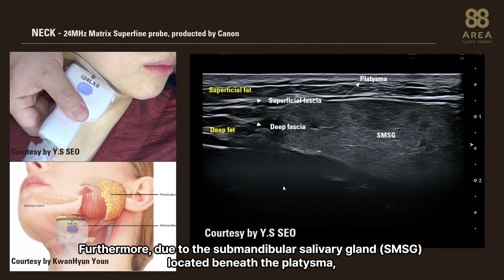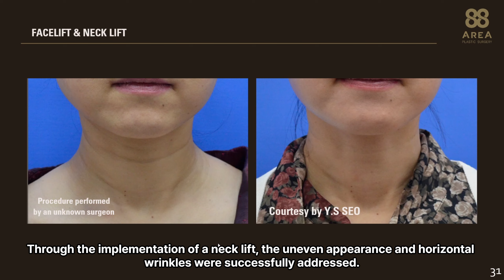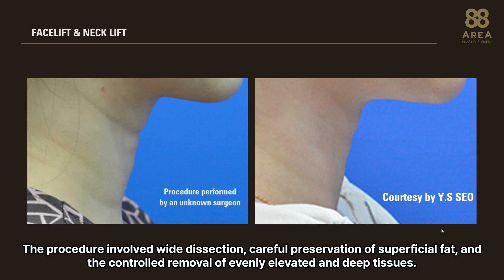목거상 근육묶기, 지방흡입의 문제점 (FALLACY OF THE PLATYSMA PLICATION & LIPOSUCTION)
의료법상 전후사진 공개 및 설명, 수술 장면 등에 대해서는 광고로 여기기 때문에 어쩔 수 없이 유료로 전환하였습니다.
유료로 전환하는 경우는 내용의 제한이 없어 더 자세한 설명을 할 수 있으므로 양해바랍니다.
Under the Korean medical law, it is illegal to disclose and explain before and after photos, surgery scenes, etc.
In the case of switching to a paid service, there are no restrictions on the content, so please understand that more detailed explanations can be provided.

에어리어88 성형외과 & 피부과
성형외과 전문의 서의석 원장

AREA88 Plastic Surgery & Dermatologic Surgery Clinic.
Plastic surgery specialist : MD.Phd Y.S.Seo

Adress​​​​​​​​ : 5F, 874, Eonju-ro, Gangnam-gu, Seoul, Republic of Korea